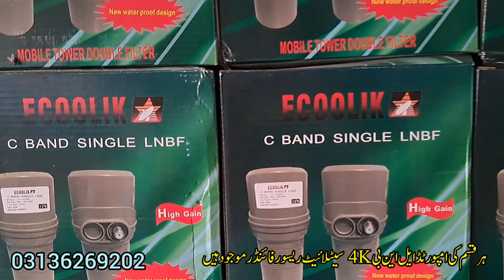Original 5G C Band Best Quality Complete Details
PAUXIS Model 2000K
Nosie 200k
Price 5000